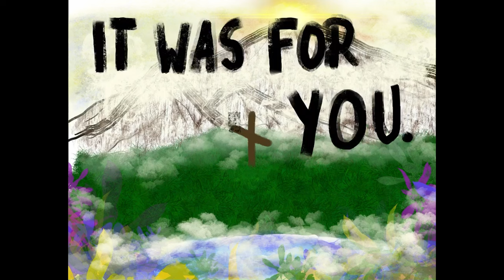Sermons For You: It Was All For You- John 20:19-31